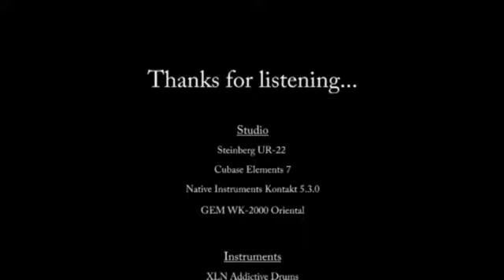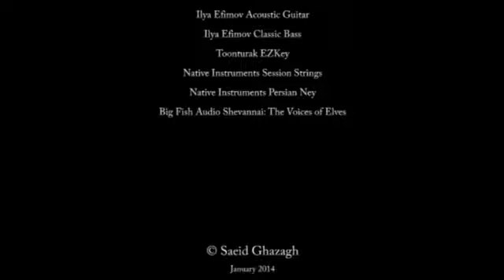A Way To The Heaven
A Way To The Heaven By Saeid Ghazagh, January 2014